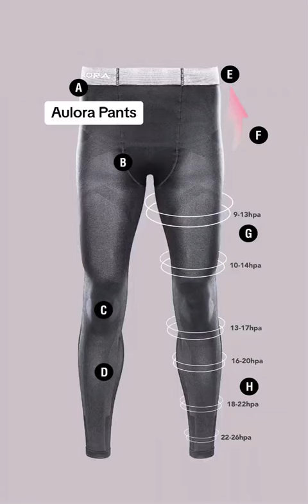Aulora Pants Kedah: Bagaimana Ia Befungsi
Mukmin - Ejen Aulora Pants Kedah